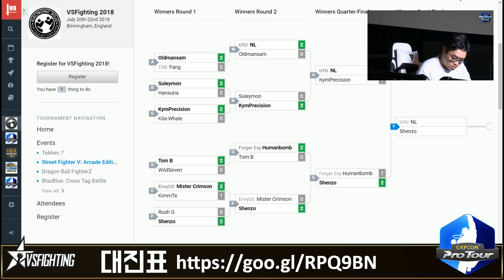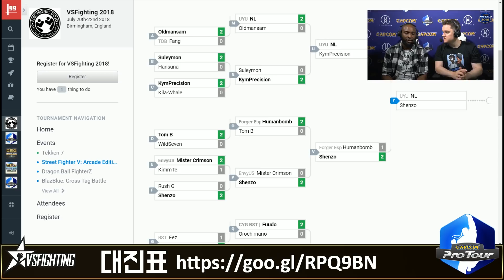침착한 위기극복(NL vs SHENZO) [Cammy vs Kolin] Street Fighter 5 스트리트파이터 VSFighting CPT SpiritZero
VS FIGHTING 2018 공식 한국어 중계 명경기 영상입니다.
VS FIGHTING 2018 Official KR Broadcast Highlight VOD.

UYU_NL(KR) vs GWAK.FR / SHENZO(FR)
캐미 vs 콜린(CAMMY vs KOLIN)

명경기 영상은 단편으로 일 1회 업로드됩니다.
구독+좋아요는 SpiritZero에게 큰 힘이 됩니다.